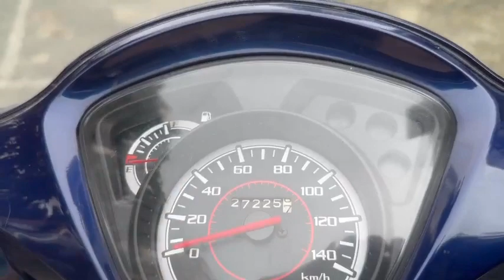Bán Xe Vision,xe đẹp,chính chủ, giá rẻ lh 0335042510 em Hằng Zalo